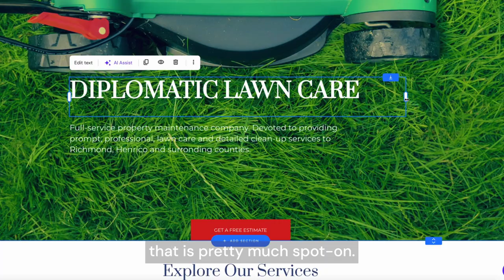Client Stories: Diplomatic Lawn Care powered by Hostinger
Learn how Hostinger AI Website Builder makes website creation easy. In this Client Story, Jarrott Brown shares his first website-building experience for his lawn care business.

Jarrott has been pushing a mower since he was eight years old. To him, mowing grass wasn’t just a chore – it was an opportunity to earn pocket money. This influenced Jarrott years later when he was deciding on a part-time activity. He started a business to help the community keep their lawns spick and span.

To stand out, Diplomatic Lawn Care positions itself online with a professional website that Jarrott created himself with Hostinger AI Website Builder. See how it turned out!

📌 Handy Links

⭐ Follow Us ⭐

Good luck on your online journey! 🚀